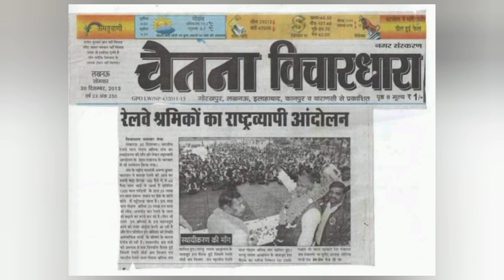BRMGSS || today's latest updates || 1998 se lekar 2022 tak ka safar || today's latest news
Friends today we all are very lucky to be the workers of Indian Railway goods warehouse workers union -

Today we are just 1 step away from a historic victory - Only formalities are left

Soon, our worker brother, who worked in the goods warehouse and gave 70% income to railways, including all those who have kept their lives on their palm for the last 24 years, the government has taken over the railways for 70 years including railway contractors and other union leaders. Fighting with - In the year 2014, BJP's Modi government sat in Delhi - If you see the whole souvenir of this struggle, you will realize - How much struggle has been done - Honorable National - General Secretary Shri Arun Kumar Paswan ji -

See important glimpses of struggle since 1998 till now -
Movement from Lok Sabha siege to Jantmantar -

From former Prime Minister Indra Kumar Gujral Sahab to the then Labor Minister Shahib Singh Verma ji to Defense Minister Rajnath Singh

Guidance of former Railway Minister Piyush Goyal from the

cooperation of Haryana Chief Minister

Former Railway State Minister and current Governor of Jammu Kashmir Shri Manoj Sinha Ji Ash -

In newspapers 20 years ago

Must watch story of struggle - this success has been achieved with very difficulty

with very difficulty -

We express our heartfelt gratitude to the Hon'ble National General Secretary on behalf of the workers of all Indian Railways Warehouse Workers Sangathan - Ghaziabad -

Today, after not having both kidneys, without worrying about his life even after surviving from his girl's kidney - Hon'ble National General Secretary is continuously trying to get our government appointment in railway goods warehouse - Salute to such a great man